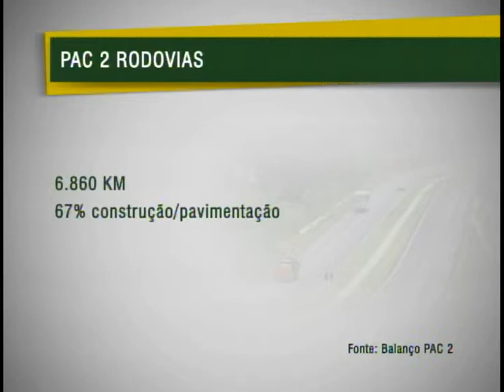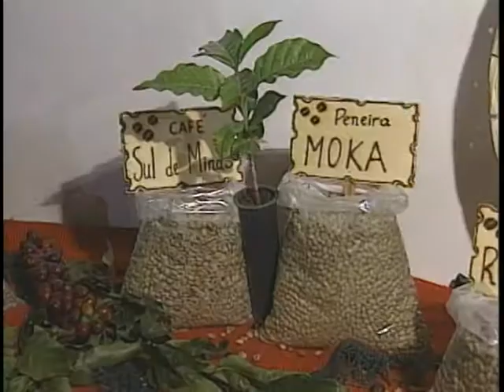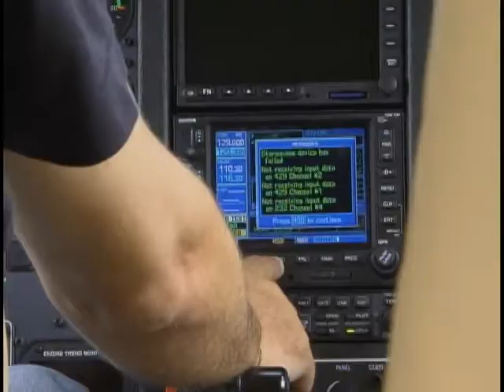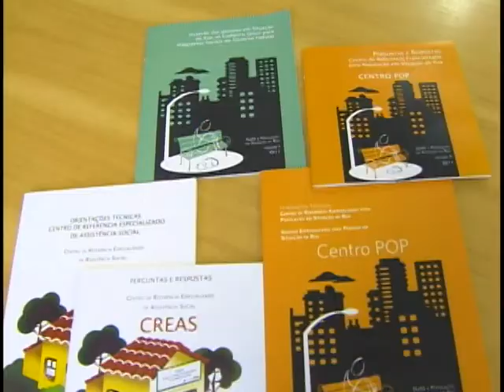Jornal NBR NOTÍCIAS na íntegra - 24 de março